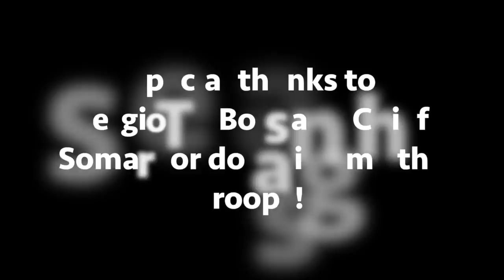Birthday BOOM vs. Every Single TROOP In Clash of Clans! | New Clashiversary Event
Enter our giveaway (ft. World of Clash, KinG Gam3r, & Clash Army)

Clash of Clans with Past Amazing! Every single troop in Clash of Clans vs. the new birthday boom spell! This is a new limited time only spell available for the Clashiversary update in CoC. The wizard is the builder and he has created the birthday boom! Birthday boom gameplay here, every troop vs. birthday boom. All troops vs. birthday boom. Who's the best troop? Which troop will win? The final battle!

Each LIKE helps me to continue making amazing Clash of Clans content every day. Thanks!

Welcome to Past Amazing! Your #1 Hotspot for the BEST Clash of Clans content every day. Daily Clash of Clans leaks, update news, announcements, strategy, and gameplay for your enjoyment! Your favorite CoC YouTube channel!

This channel name's former name was Past Used By. Baby Kendle is still managing this YouTube channel with the same content but under a new name, Past Amazing!

(I follow back some people who retweet my tweets!)

MUSIC CREDITS

Main Music:
Jensation - Donuts
Jensation - Delicious
Axol - Mars

Developer: Supercell
Category: Games
Updated: Jun 8, 2017
Version: 9.24.15
Size: 52.9 MB
Rated 9+ for the following:
Compatibility: Requires iOS 5.1 or later. Compatible with iPhone, iPad, and iPod touch. This app is optimized for iPhone 5, iPhone 6,  iPhone 6 Plus, iPhone 7, and iPhone 7 Plus.